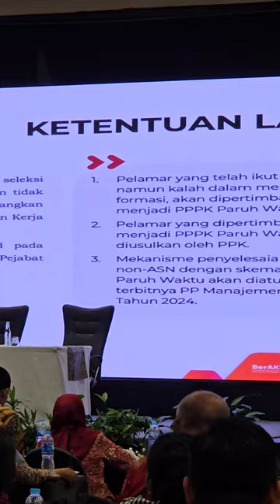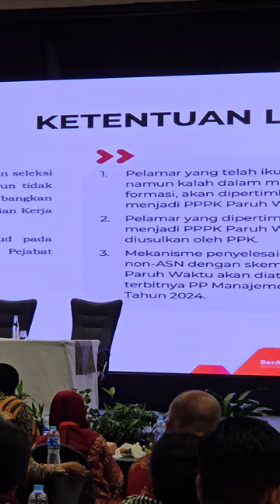Bagaimana kalau Ga lulus PPPK, Simak penjelasan PANRB